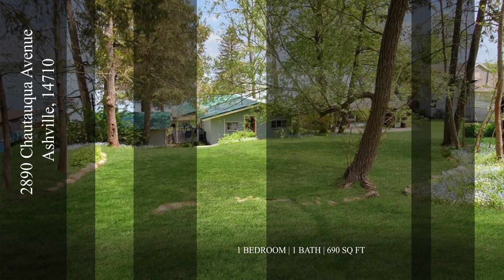2890 Chautauqua Avenue | Ashville Real Estate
Drink in the phenomenal beauty of Chautauqua Lake from your own porch with this gorgeous, three-season waterfront cottage. Boasting a fantastic 55 feet of lake frontage, and located on a private, dead-end road, this property promises peace, privacy, and absolute tranquility. The cottage itself offers an idyllic home away from home, sporting a charming classic style that remains true to the setting with its classic timber walls, vaulted ceiling, and rustic stone fireplace. The studio layout...

 - Rachel Willow